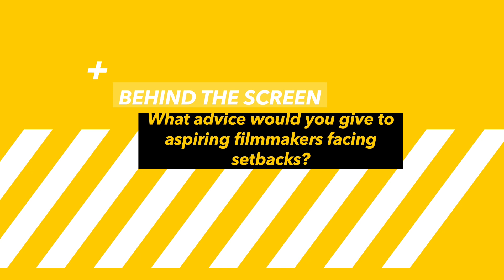I Made A Movie That Absolutely BOMBED - How I Found Gratitude in My Story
Once upon a time, I made a full length feature film featuring Academy Award Nominee Eric Roberts.

The movie BOMBED in so many ways, people hated it, tore me to shreds and contributed to a lot of mental health issues but I found a way to look at this whole situation as a positive. Watch the video to find out how I did exactly that!

I host a podcast called Reel Appreciation every Friday wherever you download podcasts and of course, I upload clips from the show on this channel!